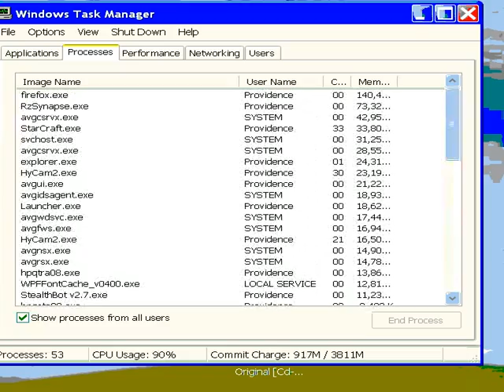TkO-TeaLaGe / 3oD[Maverick] vs Solo-Soul / xX]Dynasty[Xx